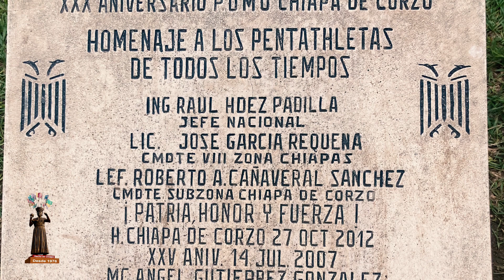Pentatlón Deportivo Militarizado Universitario - Sub-zona Chiapa de Corzo - La Chuntá - TRES.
- Síguenos

 - Marimbanda -
"La Marimba que Anda"

Ing. Carlos Nandayapa

Decorado en LACA

Bordado en Seda

Laca y Decorado comercial

Diseño y Moda

Dulces Típicos

Decorado con Laca

- Músico - Marimba Hnos Nandayapa

Alejandro Nandayapa
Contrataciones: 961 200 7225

CONTADOS en Punto de Cruz

Guadalupe Escobar
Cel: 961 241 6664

Máscaras e Imágenes Religiosas

Fabián Camas Blanco
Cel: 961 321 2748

Bandas de cintura
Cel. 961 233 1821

Chinchín de morro

Oscar ultrilla Navarro
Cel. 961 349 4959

Tambores y Carrizo

Luis Gerardo Silva espinosa
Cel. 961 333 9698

Chamarros o Gabanes

Roberto Nangularí (Húngaro)
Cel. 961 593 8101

Nuestros Hashtags :

fiesta grande chiapa de corzo
fiesta grande de chiapa de corzo 2021
fiesta de enero
fiesta grande
fiesta grande de chiapas
parachicos
baile de los parachicos
parachicos bailando
unesco
chiapa de corzo
fiesta grande de enero
que es la fiesta grande de chiapa de corzo
chiapanecas
chunta chiapa de corzo 2019
documental de la fiesta grande de chiapa de corzo
documental de los parachicos
chiapas
pueblo magico chiapa de corzo
fiesta grande de chiapa de corzo 2022 fiesta grande de chiapa de corzo 2021 fiesta grande de chiapa de corzo 2018 fiesta grande de chiapa de corzo 2017